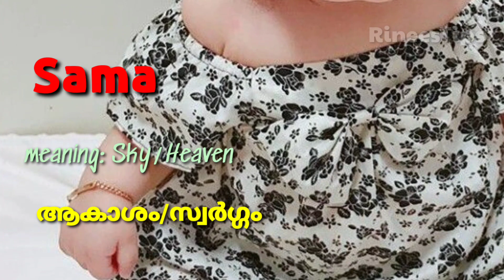മുസ്ലിം പെൺകുട്ടികൾക്കുള്ള വെറൈറ്റി പേരുകൾ// Beautiful And Unique Baby girl Names